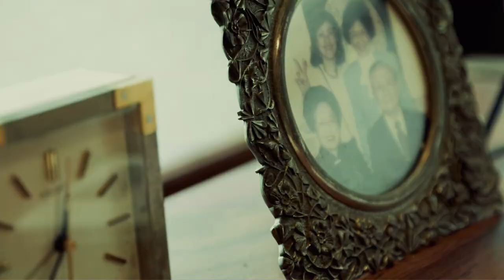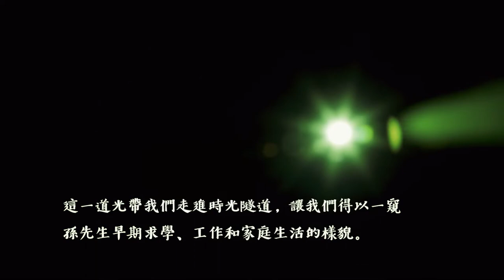流轉歲月—孫運璿先生早期影像特展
很久以前，人們就希望能在不斷流逝的歲月中，攫取吉光片羽，將當下的美好，永遠保存下來。但不同於現今的人手一機隨拍隨刪，早年影像拍攝錄製沖洗皆所費不貲，按下快門的瞬間因此都經過深思熟慮，留下的影像也彌足珍貴。

運璿先生一直很喜歡影像紀錄，不論是工作、旅遊或家居生活，都有影像保留下來。展覽利用過去的幻燈機，並透過現今科技，重現這些超過50年的幻燈片、8毫米影片，讓一段又一段的美麗歲月，再次流轉。

展覽地點：孫運璿科技‧人文紀念館 洋館2樓特展區
主辦單位：孫運璿科技‧人文紀念館
影片製作：甲賀創意規劃